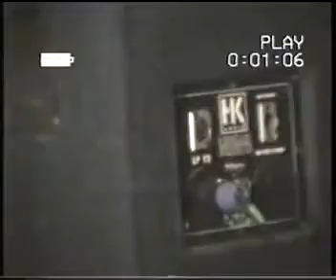Asto Pituak - Soñe... y lucho por ella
Era de noche y tranquil@ dormías,
entre las sábanas imaginar el fuerte resplandor
de un nuevo día, había cambiado
la sociedad; toda la gente tenía conciencia
de que era capaz de pensar y actuar,
porque el orgullo de ser esclav@
lo creaba el miedo a la libertad.

Soñé revolución (revolución), Soñé revolución (revolución),
Soñé revolución (revolución), y una nueva flor se abrió.
Desde la base se organizaban las
estructuras para funcionar. Sin jerarquías,
cada un@ aportaba lo que después podía necesitar.
Miles de manos humildes forjaban
la inexistencia de la mezquindad,
y la sonrisa dueña de las caras, detalles
de una utopía real.

L@s que nos mandan deciden futuros,
con nuestra lucha esto va a cambiar,
si alguna vez te encuentras deprimid@,
¿dónde está la clave?, en continuar.
Tira pa'lante y piensa en l@s niñ@s
que anhelan un porvenir de igualdad,
y si algún día se sienten libres
ten por seguro te lo agradecerán.

No hay que abandonar la revolución.
Está surgiendo ya en tu interior.
Comenzad a temblar, la revolución.
Acaba de estallar en nuestro interior.
Revolución en tu interior.
Revolución en nuestro interior.